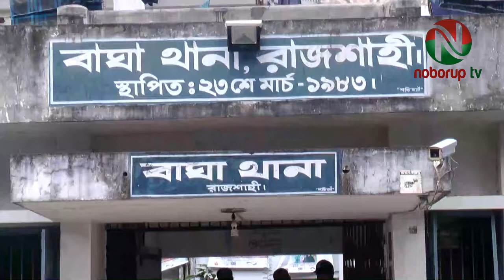রাজশাহীতে চরে দু’পক্ষের সংঘর্ষে নারীসহ ৬ জন আহত।Injured 6 with woman in a clash at Char in Rajshahi.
রাজশাহীর বাঘায় পদ্মার চরে দু’পক্ষের সংঘর্ষে নারীসহ ৬ জন আহত হয়েছেন। তাদের সকলেই উপজেলা স্বাস্থ্য কমপ্লেক্সে ভর্তি করা হয়েছে। মঙ্গলবার সকাল ৯টায় উপজেলার গড়গড়ি ইউনিয়নের পদ্মার মধ্যে পলাশী ফতেপুর চরে মাটি কাটাকে কেন্দ্র করে এই ঘটনা ঘটে।
জানা যায়, উপজেলার পদ্মার মধ্যে পলাশী ফতেপুর চরের আবেদ আলীর স্ত্রী আশুরা বেগম বাড়িতে ব্যবহারের জন্য প্রতিবেশী খোরসেদ আলীর জমি থেকে মাটি কাটতে যায়। এই নিয়ে দুই পরিবারের মেয়েদের মাঝে ঝগড়া হয়। এর জেরে সোমবার সন্ধ্যায় আবেদ আলীর লোকজন খানপুর বাজারের খোরসেদ আলীকে মারধর করে। এ মারধরের ঘটনাকে কেন্দ্র করে পরের দিন মঙ্গলবার সকাল ৯টায় খোরসেদ আলীর লোকজন লোহার রড, হাতুড়ি, হাসুয়া ও বাঁশের লাঠি নিয়ে আবেদ আলীর বাড়িতে হামলা করে। এ নিয়ে দু’পক্ষের মধ্যে সংঘর্ষে আবেদ আলী, তার স্ত্রী আশুরা বেগম, মেয়ে নার্গিস খাতুন, ভাতিজা সেন্টু আলী, লিপি খাতুন ও জবেদা খাতুন আহত হন। স্থানীয়রা তাদেরকে উদ্ধার করে উপজেলা স্বাস্থ্য কমপ্লেক্সে নিয়ে ভর্তি করা করেন।
বাঘা থানার অফিসার ইনচার্জ (ওসি) তদন্ত আব্দুল বারী বলেন, সংঘর্ষের খবর পেয়ে ঘটনাস্থলে পুলিশ পাঠিয়েছিলাম। এ বিষয়ে বিকেল পর্যন্ত কোন অভিযোগ পায়নি। অভিযোগ পেলে তদন্ত সাপেক্ষে আইনানুগ ব্যবস্থা নেয়া হবে।